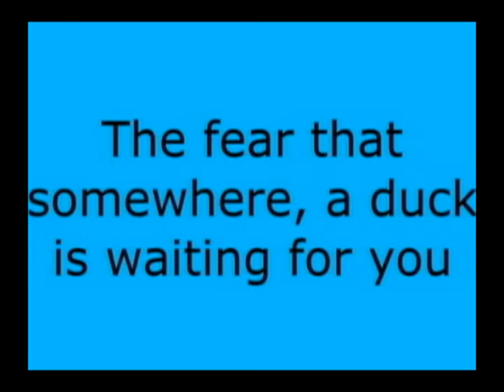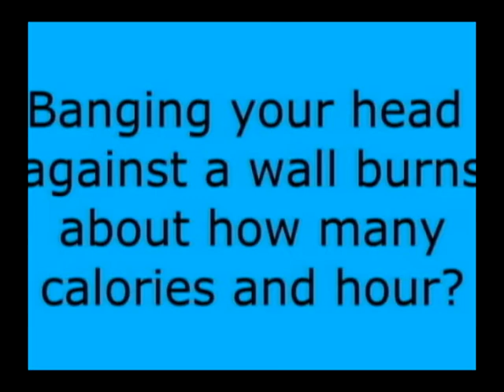Quah Oct 11 Final